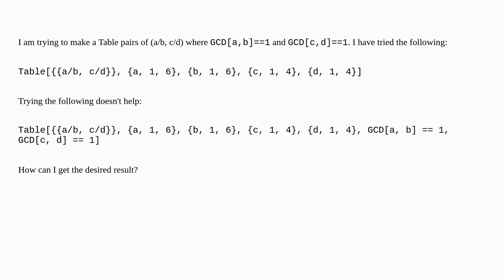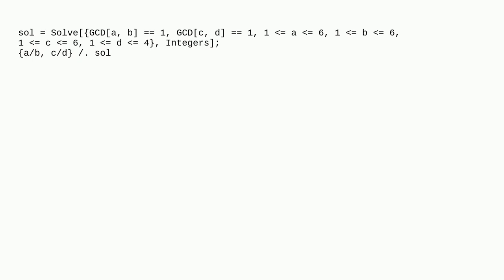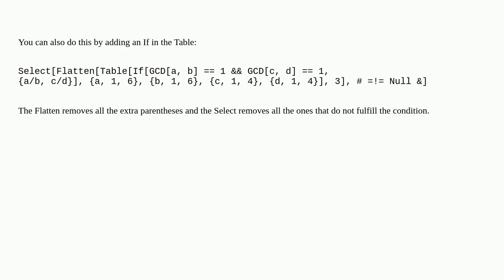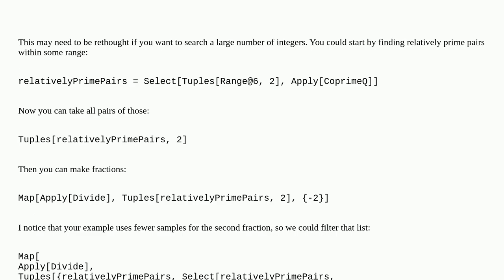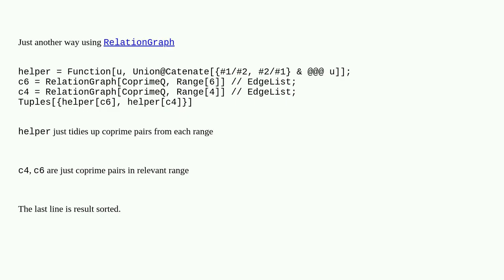Mathematica: How to get a Table of pairs (a/b, c/d) where GCDa,b==1 and GCDc,d==1?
How to get a Table of pairs (a/b, c/d) where GCDa,b==1 and GCDc,d==1?

A special thanks goes out to the community

  filtering functions list-manipulation